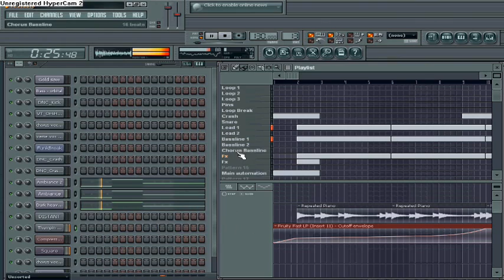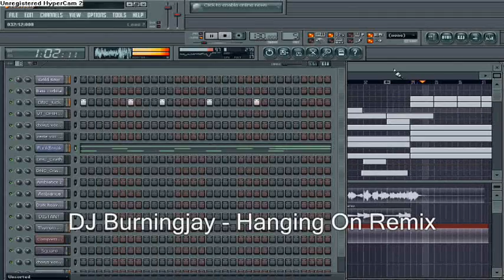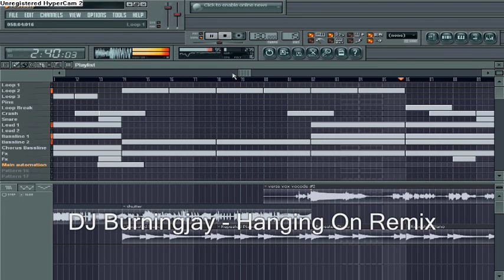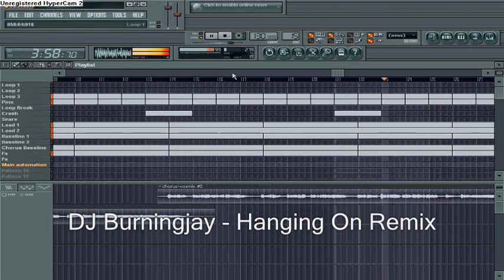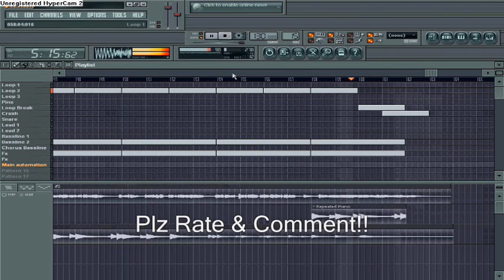DJ Burningjay - Hanging On Remix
Yoz ppl!
this is a volcal sample from FL.
decided to make a remix of it, and it turned out quite well.